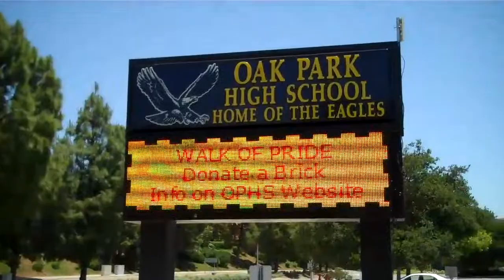Happy Days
Happy Days: Featuring the famous Rock Store in Agoura. This was the hang out for famous bikers Steve McQuien, Jay Leno, and Don Fraser and others.